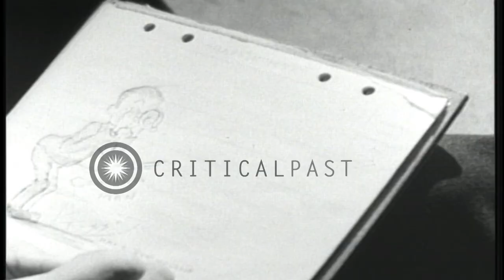Royal Canadian Navy sailors aboard a destroyer escorting a convoy in the Atlantic...HD Stock Footage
Royal Canadian Navy sailors aboard a destroyer escorting a convoy in the Atlantic Ocean.

Canadian sailors aboard a destroyer escorting a convoy in the Atlantic Ocean. An officer gives out the daily rations of rum from a barrel. A sailor looks through binoculars at other ships of the convoy. View of several ships in the convoy. A sailor draws a sketch. Captain and ship's officer pose for the camera. A two-stacker destroyer moving through calm sea. Sailors washing their socks in buckets. An RAF Camouflaged Lockheed A-29 Hudson bomber reconnaissance aircraft, fitted with Boulton Paul dorsal gun turret, flies low over the convoy. Closeup of the plane flying past the Canadian ship. Location: Atlantic Ocean. Date:  1941.

57,000+ broadcast-quality historic clips for immediate download.